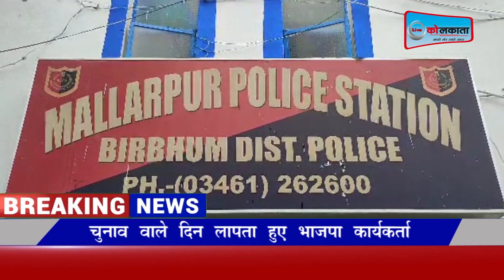मतदान के दिन लापता हुए भाजपा कार्यकर्ता | LIVE | KOLKATA | NEWS| livekolkata